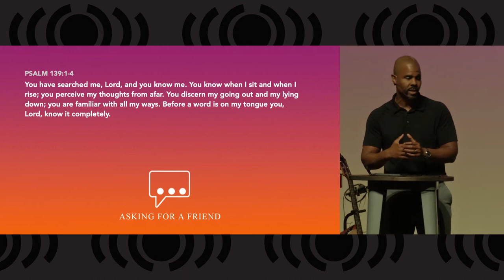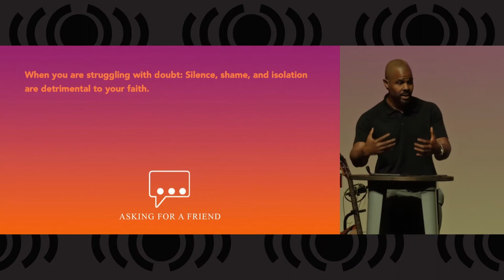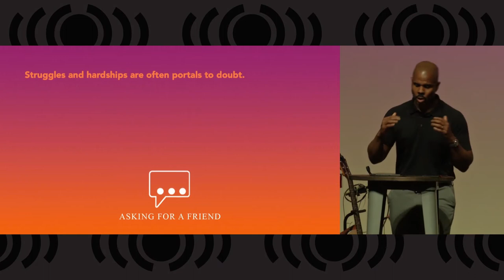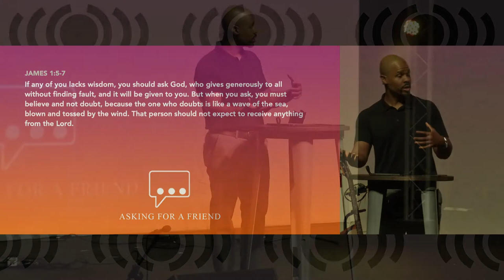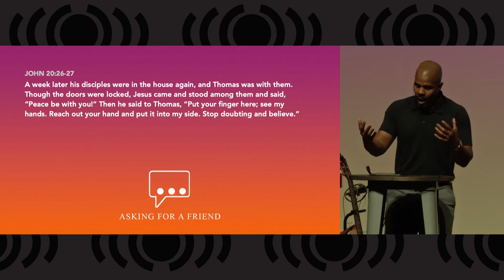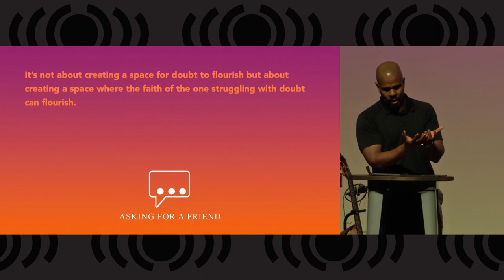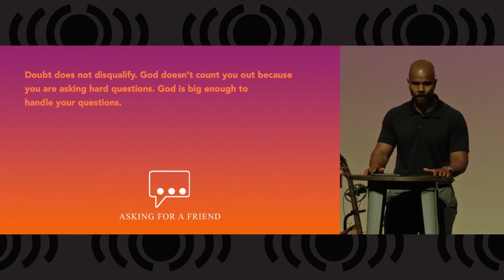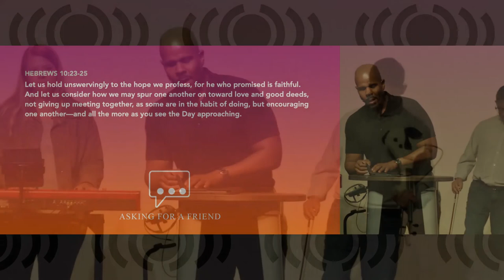2. Asking for a Friend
Today we welcome guest preacher Pastor Wesley Bolden to ACC to deliver the next message in our Asking for a Friend series, where we pretend to be asking a question for a friend because we are too embarrassed for people to know we are asking it ourselves.  Pastor Bolden will speak to us on the subject of whether it is okay to doubt our faith and show us how Jesus responded when people - even his own followers! - showed doubts.